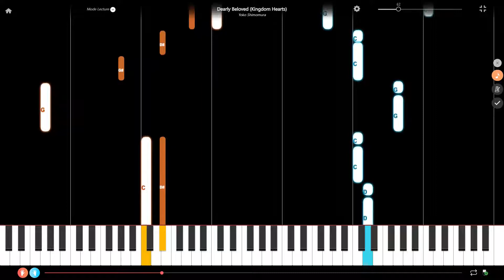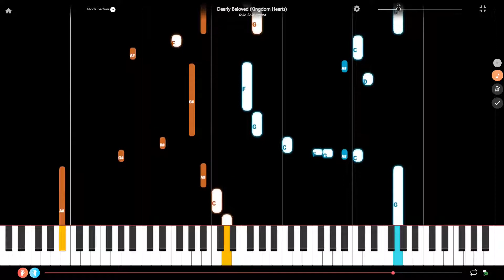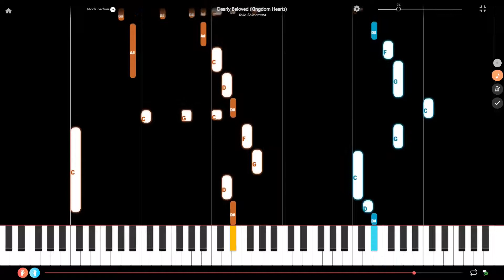Dearly Beloved from Kingdom Hearts Slow Piano Tutorial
Here is a slow piano tutorial of Dearly Beloved from the video game Kingdom Hearts and composed by Yoko Shimomura. If this piano tutorial is too slow, check the one with the initial speed